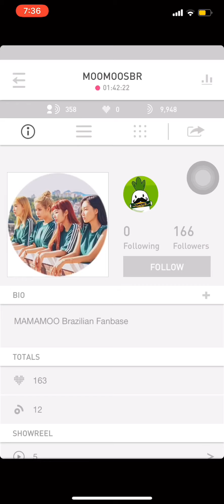[FULL AUDIO 13O819] IT IS MAMAMOO UM OH AH YEAH IT IS! AT JAPAN OSAKA CONCERT 2O19!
AUDIO CREDIT BELONGS SOLELY TO MOOMOOSBR! 🤩🤩